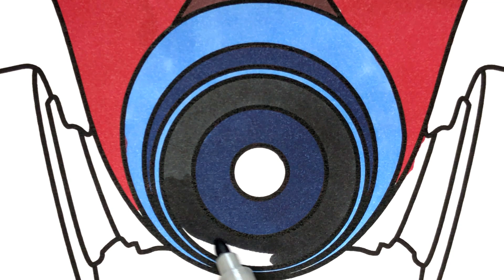Poppy Playtime: Chapter 3 Coloring page/Chapter 3 official teaser poster/ Razihel - Faster [NCS]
Poppy Playtime: Chapter 3 Coloring page. Poppy Playtime: Chapter 3 - new official  Teaser Trailer 2023.

Hi! today Learn how to color Poppy Playtime: Chapter 3 official teaser poster.
It's amazing how the creators of the game are constantly coming up with something new for their players and fans. and I try to make new interesting coloring videos for you.